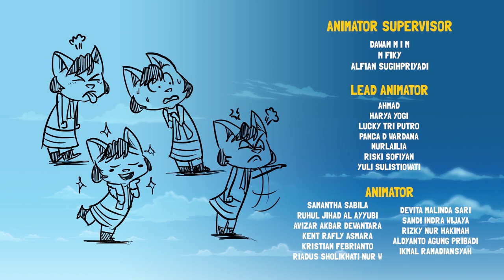Kartun Anak | Jeki Sakit